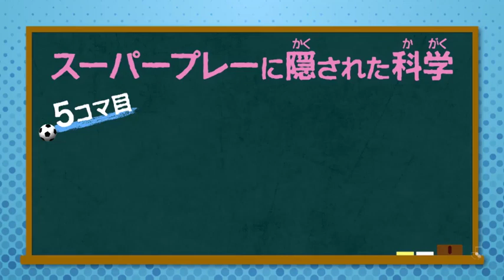応用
概要
Ｊリーグ（日本プロサッカーリーグ）のスーパープレーには、実は学校で習うような科学が多く隠されています。本教材では、友達と一緒に体を動かしながらその科学を学んでいくことで、サッカーが好きな子がのめり込めるのはもちろんのこと、サッカーに初めて取り組む子でも楽しめる内容になっています。

動画出演者：中村憲剛さん
制作：公益社団法人日本プロサッカーリーグ（Ｊリーグ）
協力：株式会社文化工房、ワンダーラボ株式会社、株式会社Hanaspo

各コマで学習する内容
【1コマ目：戦術】ゲームを通して戦術（作戦）を考えるとともに、サッカーの科学を学ぶうえで重要となる振り返りの方法について学びます。
【2コマ目：蹴る】Ｊリーガーがどうやって強く・遠くにボールを蹴っているのか、どうやってボールを曲げているのかについて学びます。
【3コマ目：止める】Ｊリーガーの華麗なトラップを見ながら、なぜボールがはねるのか、なぜボールをピタッと止めることができるのかを学びます。
【4コマ目：かわす】サッカーの醍醐味であるドリブルで相手をかわす方法について考えながら、相手をかわす一瞬の中に隠された科学を学びます。
【5コマ目：応用】ここまで学んだことの中で、より深く調べてみたいことを実験しながら学びます。

本教材で学べること
■スーパープレーに隠された物理法則を知ることで、スポーツと科学の結びつきを知り、学習意欲・運動意欲の向上を図ります。
■一瞬のプレーを分解し、トッププレーヤーがどういうことを考えているかを知るだけでなく、実際に体を動かし体感することで、思考力向上と運動時の体力・ 空間認知能力・判断力向上を図ります。
■自分で興味・関心を持ったことに対して、トライアンドエラーを繰り返し、振り返るという能動的な学習姿勢を身につけます。
■サッカーというチームスポーツを通じて、仲間と協力して問題を解決するため に必要なチームワークや表現力を身につけます。